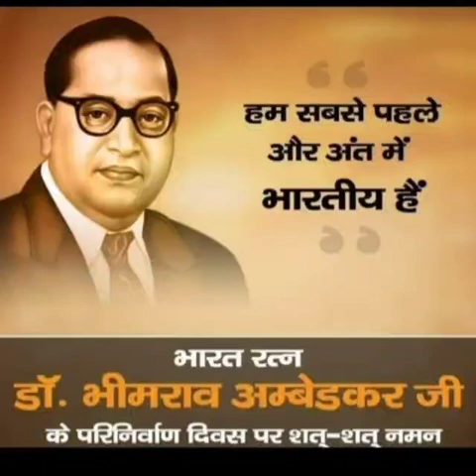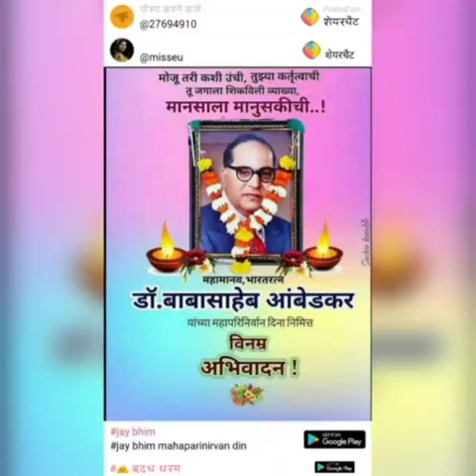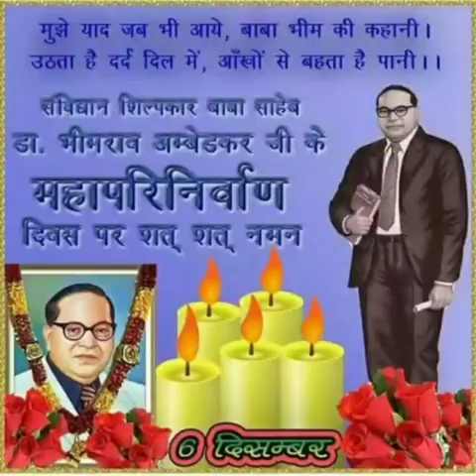|| 6 December 2020 ||''Savidhan ke rachaiya ,duniyaa se ja rahe hai...''||Cover by Kalpana Meshram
Hellooooo all ,💞

This is my youtube music video on this Mahaparivihan din.

If you like it then give it a big thumbs up.👍

Share it to more and more people you can❣️.

Comment down how'this my cover⭐️